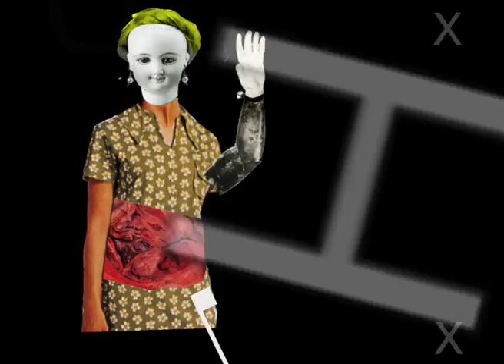Adobe After Effects Collage Animation 2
Experimenting on Adobe After Effects.